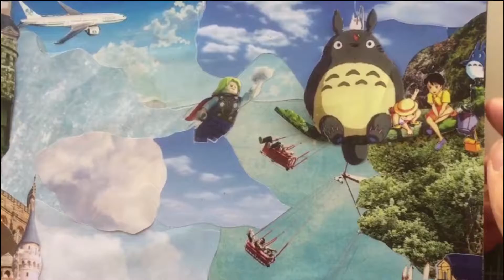Making Art: Cinderella's Castle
I went to Disney World for the first time when I was 26 and it was easily one of the most memorable experiences of my life. There was such an dreamlike sense of giddiness and amazement that I felt from being inside of such a well crafted artistic experience. This piece pays homage to that place that reignited something inside me that I thought was long gone.